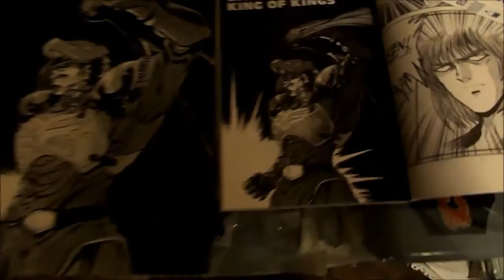[Street Fighter] How to draw M.Bison / Comment dessiner M.Bison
Original art by Masoami Kanzaki